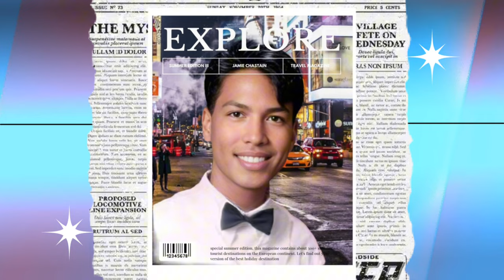Vice Ganda to Vice Guapo | Amazing A I Transformation